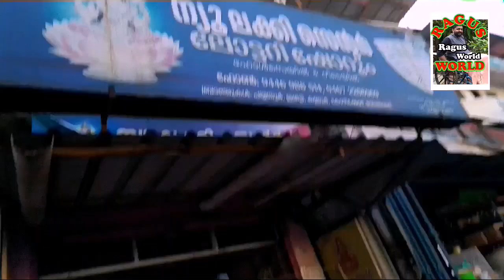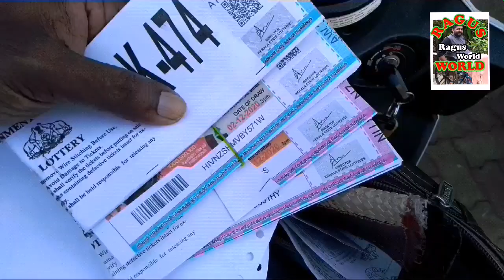ലോട്ടറി കച്ചവടത്തിടയിലെ ഒരു ദിവസ കഴ്ച്ച | Lottery | Ragus world